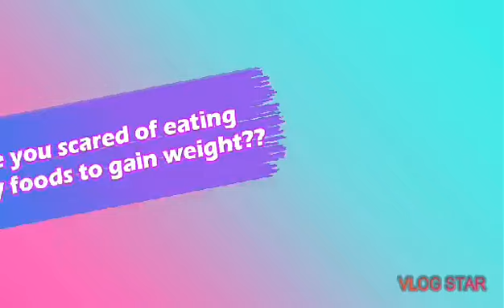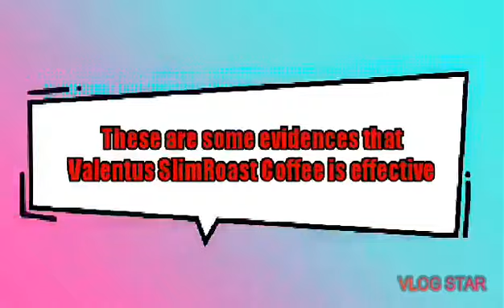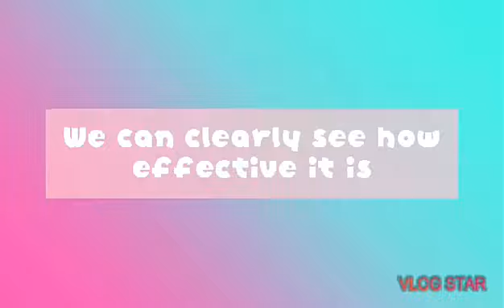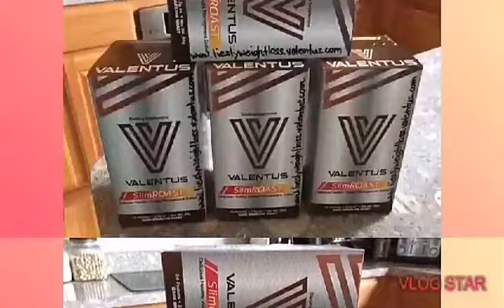Who wants to become a sexy? | Valentus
4th: Sham Alonto

Date of travel: June 6, 2019